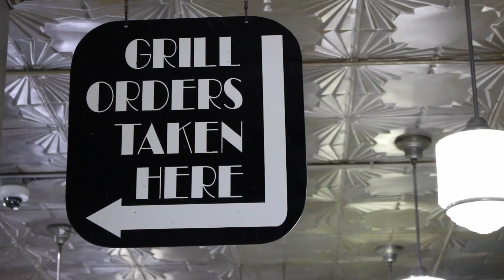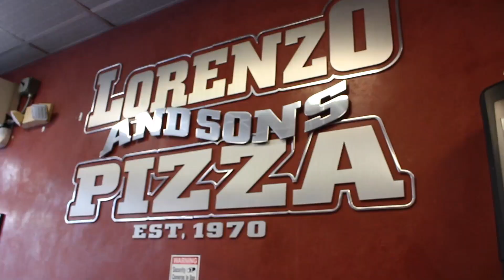City of Brotherly Pizza Episode 5: The Philly Taco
Syd and Dave take on the legendary Philly Taco and meet some friends along the way! Jim's legendary steaks + Lorenzo's & Sons enormous slices = Philly Taco.